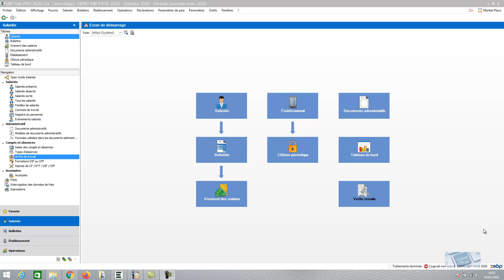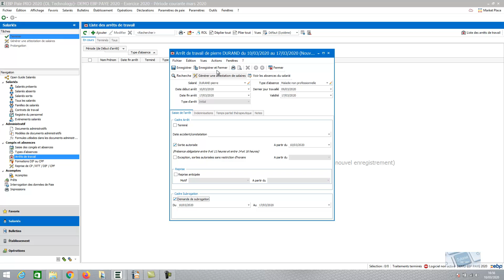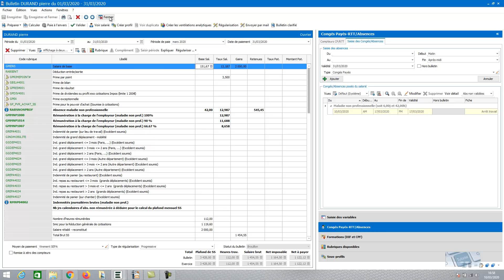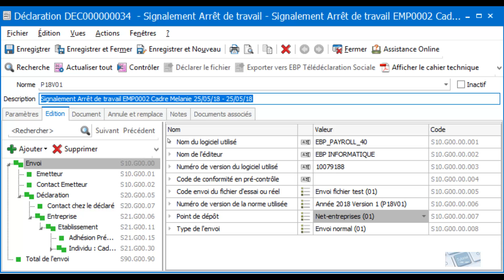EBP PAYE PRO 2020 : Les signalements arrêts de travail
Découvrez l'intégralité de la formation sur EBP Paye PRO 2020